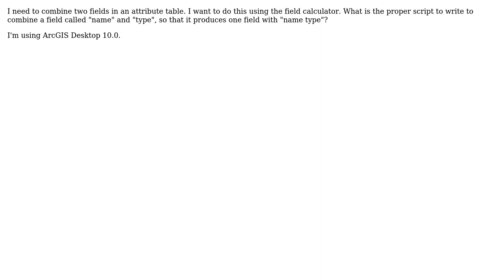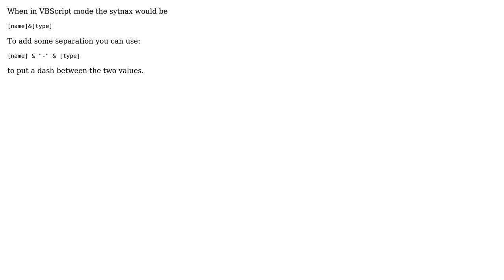GIS: Calculating values of field based on two others using Field Calculator in ArcGIS Desktop?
With thanks & praise to God, and with thanks to the many people who have made this project possible! | Content (except music & images) licensed under CC BY-SA | Music | Images & others | With thanks to user PolyGeo user mmiller user HeyOverThere and the Stack Exchange Network Trademarks are property of their respective owners. You are responsible for your own actions.